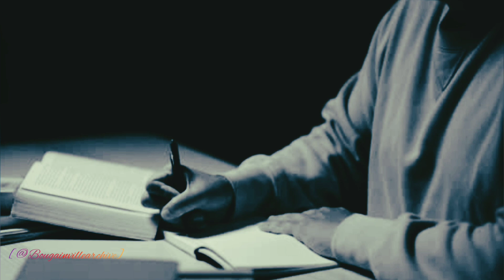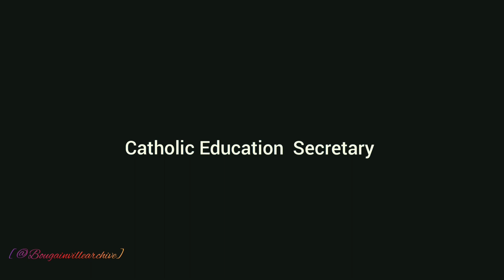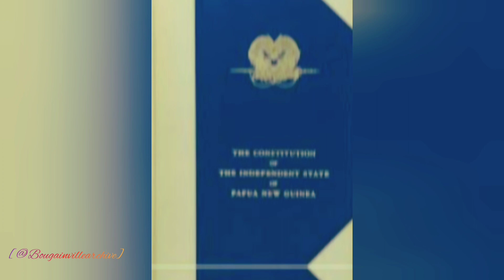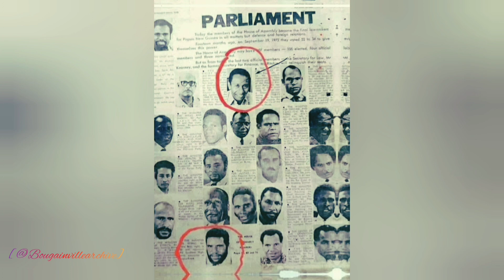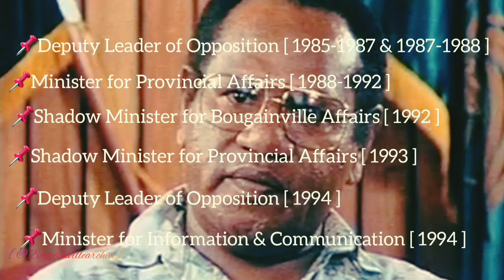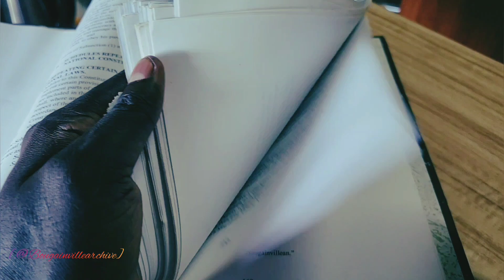The Life of Dr. John Momis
Bougainville is an autonomous region of Papua New Guinea in the south west pacific. In 2019, people of Bougainville voted for referendum on independence after a decade long civil war with the PNG Government. The conflict that emerged as mining loyalty issue was a catalyst from the secession movement which was established long before PNG’s independence.

This secession movement was outstandingly spearheaded by some of the Bougainville leaders by then and led up into Bougainville’s present politics. The documentary video as documented herein features one of these Bougainville secessionist leader,   Dr. John Momis.

The information which was produced in this video documentary is purely from a period of careful research on the following sources;
• PNG attitude website.
• Post courier website.
• Oral interviews.
• Bougainville before the conflict Book.
• Bougainville crisis documentary videos.